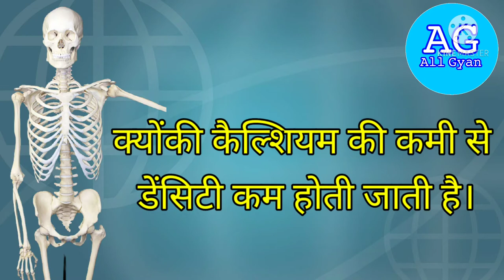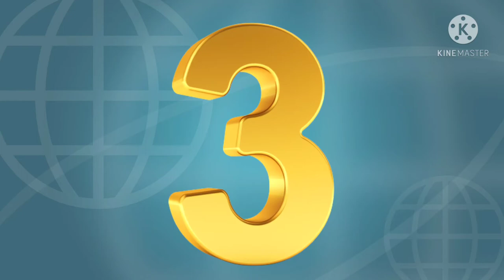Koun hai ye banda jisne plane ko kuch ke world record banaya tha aise hi bahut sare rochak bate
Kaun hai ye banda jisne sabse bhari plane ko kich ke world record banaya tha . Aise hi aur facts

Hello dosto all gyan chanel me aapka swagat 🙏 hai

Aapki support ki bahut jaruri hai 🙏 dosto

Is video me maine bataya hai kaun hai o banda jisne sabse bhari plane ko kich ke world record banaya hai.
Brahamanand ke bare me kuch rochak bate.
Mobile ka avishkar kisne kiya.
Yad karne me dikkat ho to kya kare.
Chay kb jahar ban jata hai.

Aise hi bahut sare facts ko bataya hai 🙏